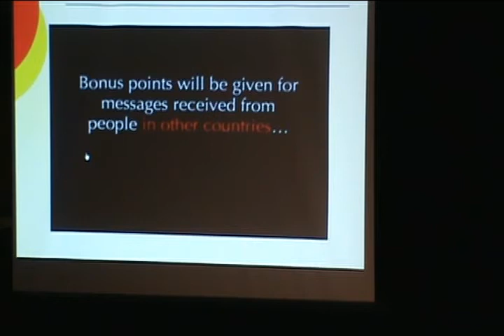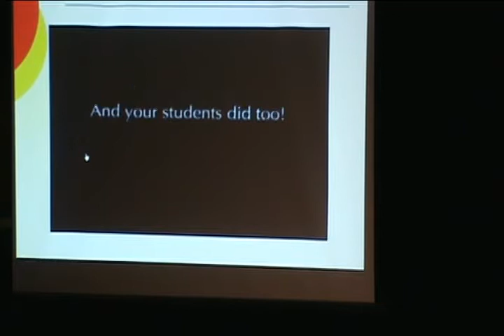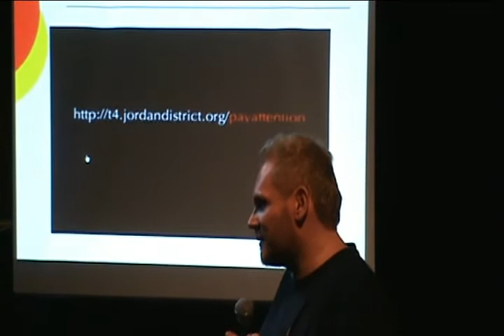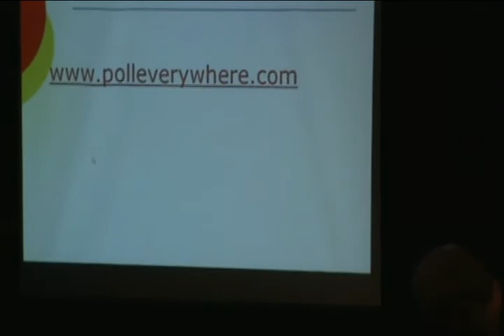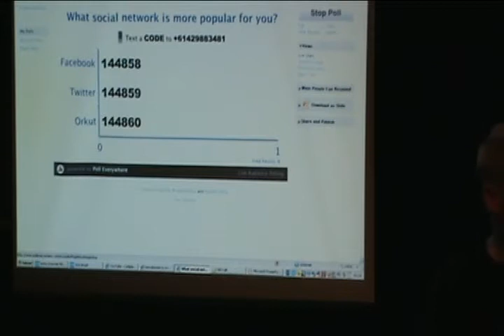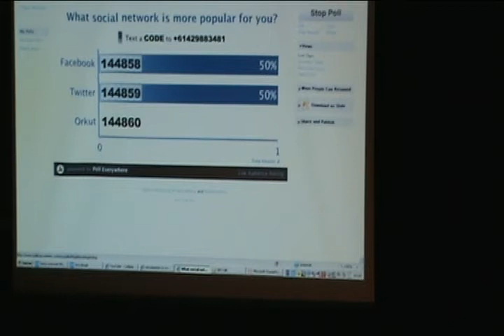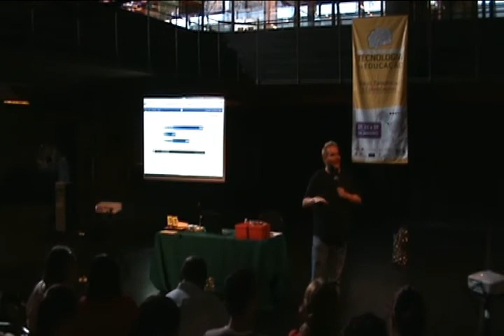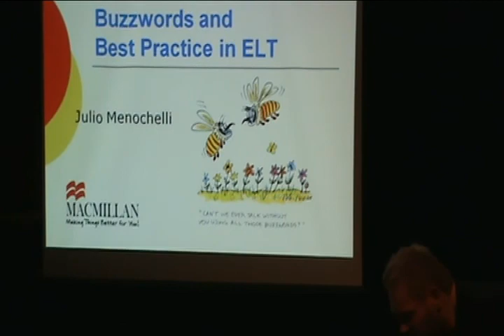2/4 - Buzzwords and best practice in ELT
Tema: Buzzwords and best practice in ELT
Paletrante: Julio Menochelli | Macmillan
Evento: Encontro de Férias SBS 2011